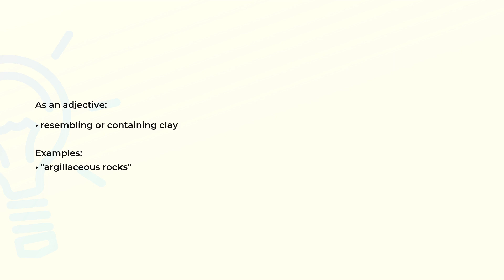What is the meaning of the word ARGILLACEOUS?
Definition, examples of use and spelling of the word ARGILLACEOUS.

(00:00) Intro
(00:07) As an adjective
(00:18) Spelling

As an adjective (00:07):
• resembling or containing clay

Examples:
• "argillaceous rocks"